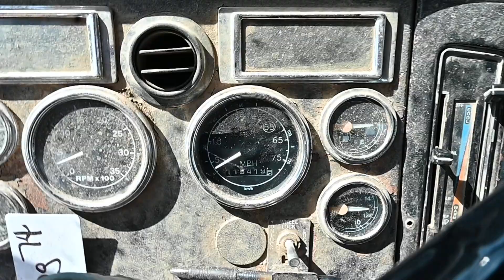Lot 298 - 1996 Ford L9000 Log Truck for sale